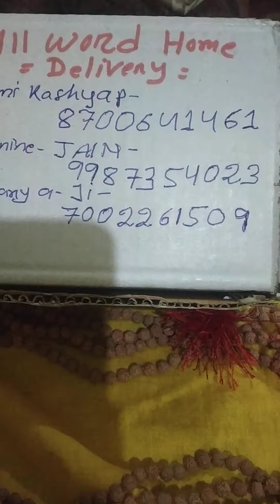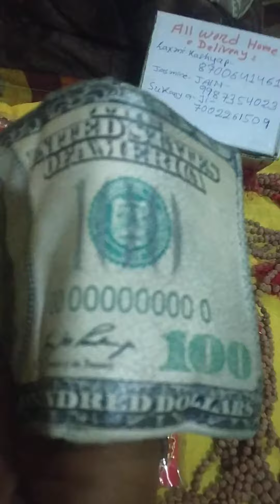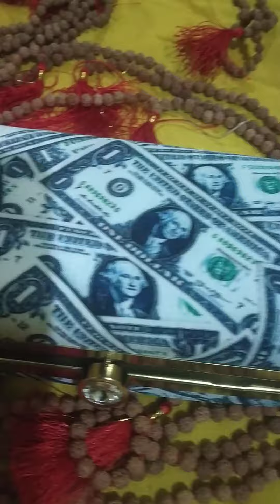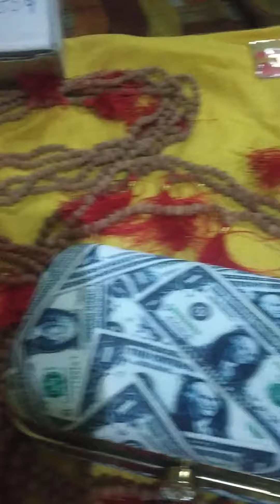Graha SantiPitru-Dhan Kuber VasikaranCourse Sunil Mittal Trisul Brahmastra prayog Shastri 9938784127